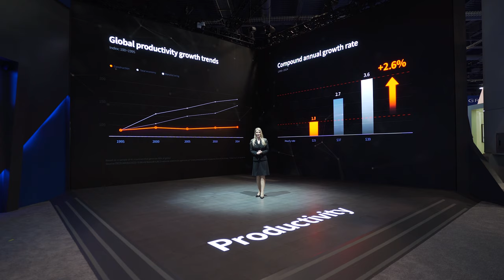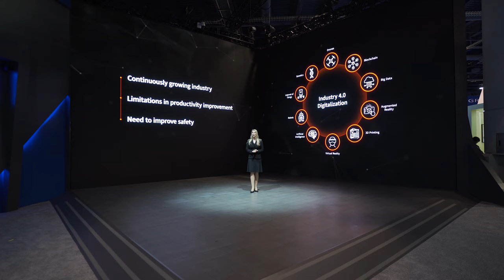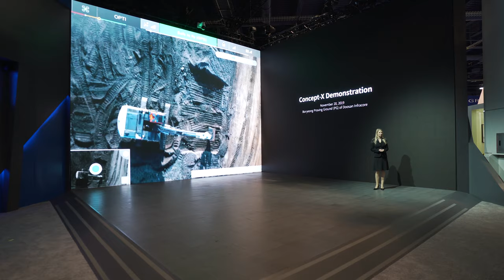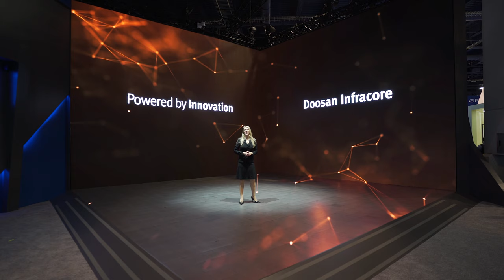CES 2020 - Doosan autonomous excavator & autonomous construction presentation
Video by Peter Kappes at House of Design Robotics